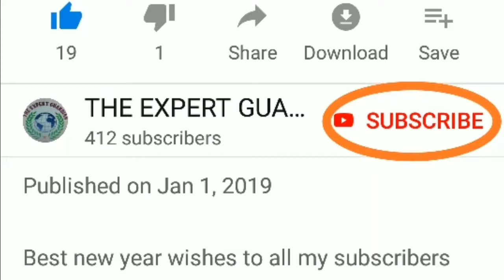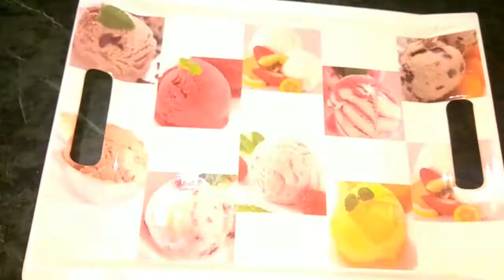बचे चावलों के पापड़ बनाने का परफेक्ट तरीका Leftover Rice Papad Recipe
Hello Friends,

In this video I have told how to use Cooked Rice if they are leftover. You can make PAPAD from these cooked rice. This recipe is very easy to make also you don't need any extra ingredient to make them. All the things I have used in this recipe are easily available in every house. So try this recipe at home and make Papad as they are liked by everyone. Just serve them during Tea time. Also don't forget to spread Black salt and Chat masala over them to add to its taste. Cook this recipe at home and share your experiences in comment box given below this video.
Watch this video till end to know the tips, tricks and instructions of preparing this recipe.